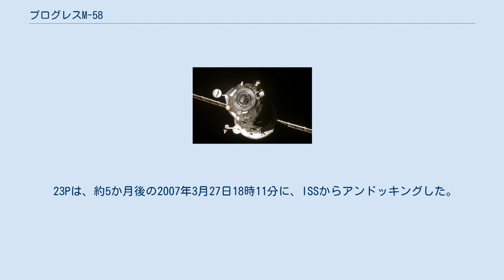プログレスM-58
プログレスM-58（Progress M-58）は2006年10月23日に打ち上げられたプログレス補給船。
国際宇宙ステーションへの補給活動に使用され、バージョンはプログレスM 11F615A55、シリアル番号は358。
NASAによる名称はプログレス23（略称: 23P）。
 2006年10月23日13時50分36秒（GMT、以下同）、バイコヌール宇宙基地のSite 1/5からソユーズ-Uロケットによって打ち上げられた。
 23Pは、10月26日14時28分46秒(GMT)にズヴェズダモジュールの後方ポートにドッキングしたが、ドッキング直前に、クルスドッキングシステムのKURS 2AO-VKAアンテナの引っ込みを行った事が確認できなくなり、ドッキング後の最終ラッチ作業が約3時間遅れた。
ISSにクルーの食料・水・酸素および科学研究用の機器など計2,205kgを輸送した。
 軌道上で確認した結果、実際にアンテナの格納が出来ていないことが分かったため、2007年2月21日に修理のための船外活動を行って、このアンテナのロッドを切断して、ワイヤで固定して格納する作業を行い、ISSから安全に分離できるようにした。
 23Pは、約5か月後の2007年3月27日18時11分に、ISSからアンドッキングした。
 27日22時44分30秒に軌道を離脱。
太平洋上空にて大気圏再突入を果たし、およそ23時30分22秒に燃え尽きなかった機体の一部は海上に落下した。